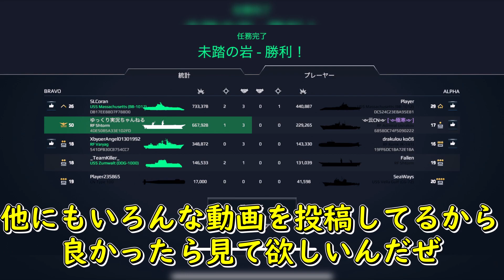【Modern Warships】中国の爆撃機H 10【ゆっくり漫談実況】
youtubeの依頼的ななんやかんやはこちらまで
●切り抜きに関して
tik-tokに切り抜きはご自由にしてもらって大丈夫です！
その際良かったらこのチャンネルに誘致してください！
リクエストは常時受け付けておりますが必ず動画にできるわけでない事をご了承ください

当チャンネルでお借りしているＢＧＭ・ＳＥ
魔王魂様

お借りしている画像
いらすとや様

お借りしている動画素材
YouTubeの素材屋さん

お借りしたツール：ゆっくりムービーメーカー様